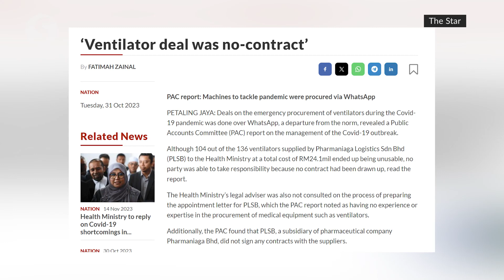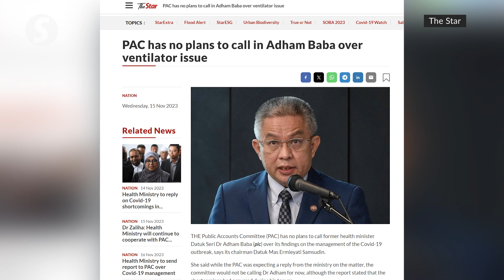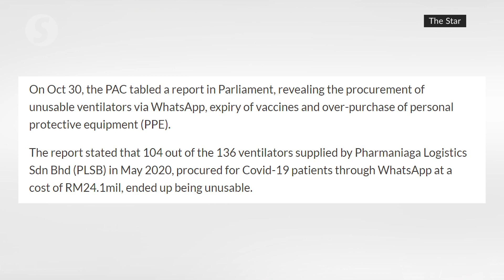Former health minister, not Dr Wee, must answer on ventilator deal, says MP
The minister who was ultimately responsible for ventilator procurement during the Covid-19 pandemic should be called up to answer for any issues, says a Pakatan Harapan lawmaker.

When debating Budget 2024 at the committee stage on Monday (Nov 20), Chong Zhemin (PH-Kampar) questioned why Datuk Seri Dr Wee Ka Siong (BN-Ayer Hitam), who was transport minister at the time, had to be questioned by the Public Accounts Committee (PAC) for his supposed involvement in the procurement process.